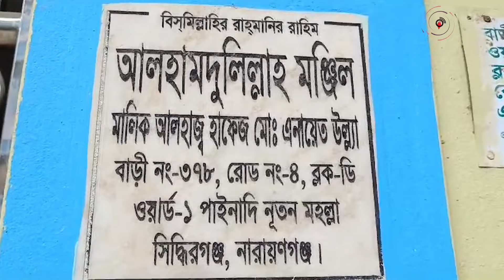‘মাইয়াডা কইতেও পারলো না, আমার সন্তানরে চাইয়া রাইখো’| Quota movement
‘মাইয়াডা কইতেও পারলো না, আমার সন্তানরে চাইয়া রাইখো’